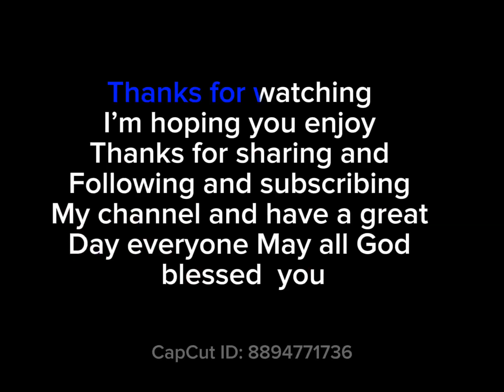Pork pie with vegetables patty and side of bake squash, for lunch today Van. Canada February 21,2024